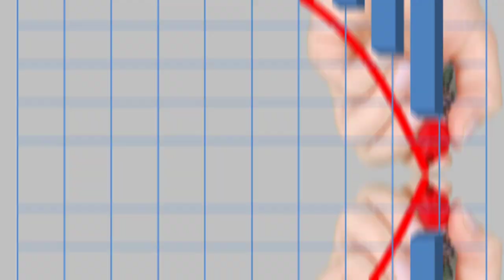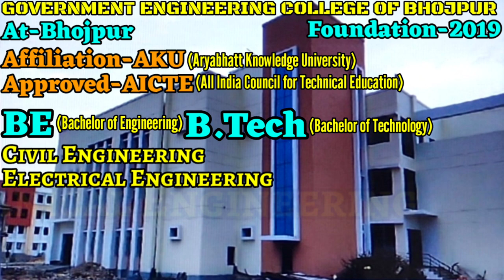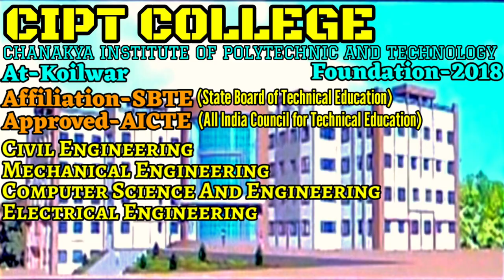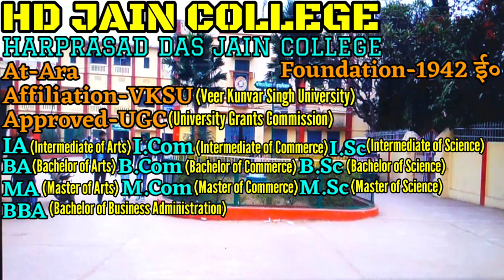Top Ten College in Ara. Best College in Ara. आरा का सबसे अच्छा कॉलेज कौन हैं? Best College of Ara.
Bihar ke bare me kisi bhi College Institute ya University ke bare me puri puri jankari ke liye ek matr YouTube Channel STUDENT OF BIHAR 121. Friends aaj ke is video me ham janenge Top Ten College of Ara jila. Doston aaj ke is video me ham aap ko Ara jila ke top ten college ke bare me bahut hi detail me jankari denge. To Friends aap is video ko end tak jarur dekhen. is video me aap payenge Ara ke top ten college kaun hai,Ara ka best college kaun hai, Ara me kul kitne engineering college hai, Ara me kul kitne polytechnic college hain, Ara me kul kitne law college hain,Ara me mba ka best college kaun hai in sabhi college ke bare me puri details se jankari prapt kar sakte hai. Doston yahan par Ara ke top ten college ke nam diye ja rahe hai, lekin in college ke bare me puri jankari ke liye aap hamare is video ko end tak jarur dekhen. To Friends Ara ke top ten college ke list me number one college hain
1. Government Engineering College of Bhojpur
2. Government Polytechnic College of Ara
3. Chanakya Institute of Polytechnic and Technology College
4. CIMHS College
5. Maharaja Law College
6. CCPMS College
7. HD Jian College
8. SB College
9. Shri Krishna Singh College
10. Academy of Pharmacy Medical and Management Studies

Friends yah hain Ara ke top ten college ke nam in College ke bare me aur details se jankari ke liye aap hamare is video ko end tak jarur dekhen

Aap hame Facebook Page par bhi Like and Follow kar sakte hai aur hamse bahut jankari prapt kar sakte hai to Friends aap hamare Facebook Page ko bhi Like and Follow jarur karen.